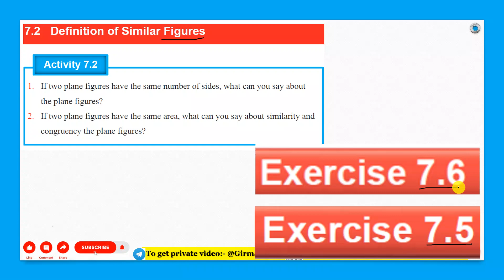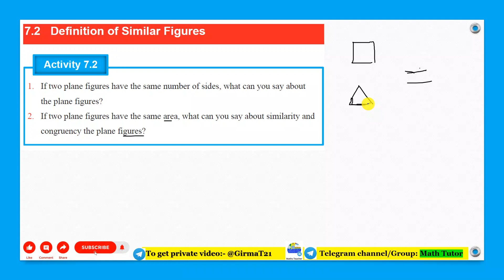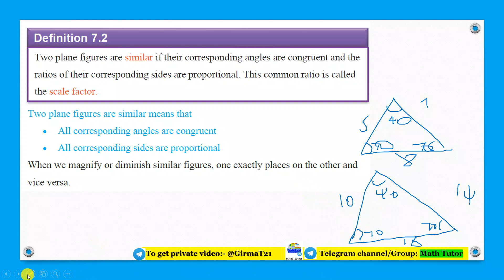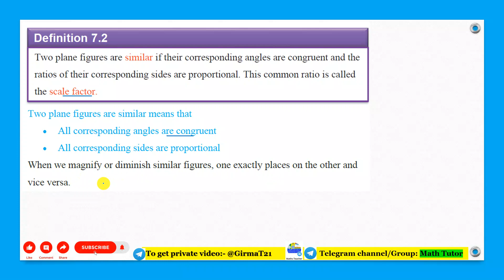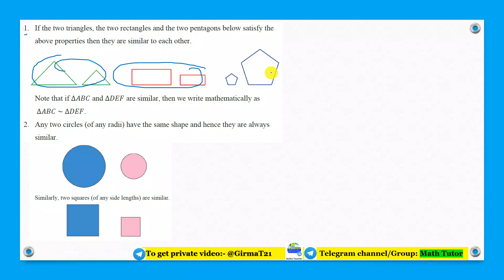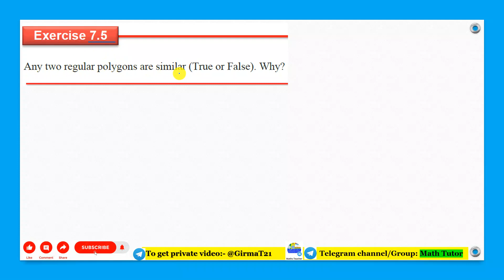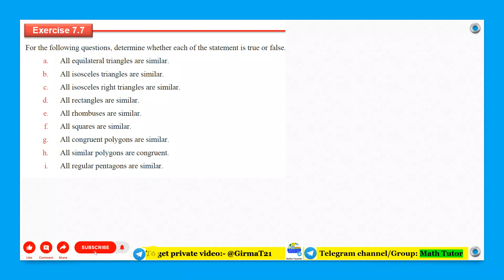Mathematics Grade 9 Unit 7 Exercise 7.5 & 7.6 (Similar Figure)@Girma21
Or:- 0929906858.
Similar Figure
10:35 Grade 9 Mathematics  Unit 7 Exercise 7.5
20:01 Grade 9 Mathematics  Unit 7 Exercise 7.6

Math's Grade 9 Unit Seven Exercise 7.6
Grade 9 Math's Unit Seven Exercise 7.5

Mathematics Grade Nine Unit Seven Exercise 7.6
Grade Nine Mathematics Unit Seven Exercise 7.5

Math's Grade Nine Unit Seven Exercise 7.6
Grade Nine Math's Unit Seven Exercise 7.5

Math's Grade Nine Unit 7 Exercise 7.6
Grade Nine Math's Unit 7 Exercise 7.5
Math's Grade Nine Exercise 7.6
Grade Nine Math's Exercise 7.5

Math's Grade Nine Chapter Seven Exercise 7.6
Grade Nine Math's Chapter Seven Exercise 7.5
Math's Grade 9 Chapter Seven Exercise 7.6
Grade 9 Math's Chapter Seven Exercise 7.5

Math's Grade 9 Exercise 7.5
Math Grade Nine Exercise 7.6
Math Grade 9 Exercise 7.5
Mathematics Grade Nine Exercise 7.6